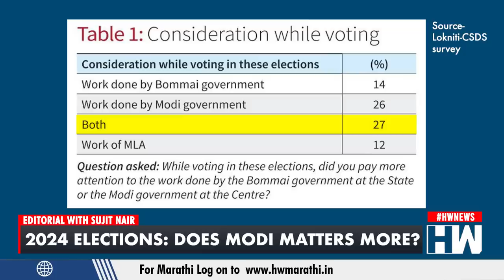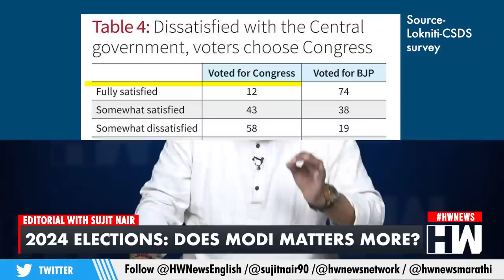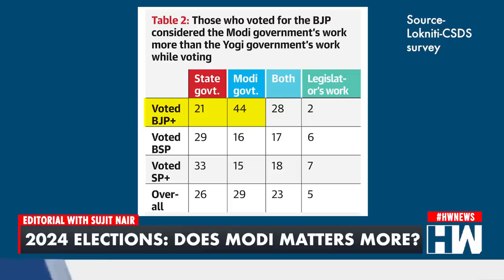Editorial with Sujit Nair: 2024 Elections: Does Modi matters more? | BJP Karnataka | Congress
In this episode of editorial Mr Sujit Nair speaks about how PM Modi has more than helping the BJP actually overshadowed the other leaders in BJP. And can Modi magic work in 2024 elections?